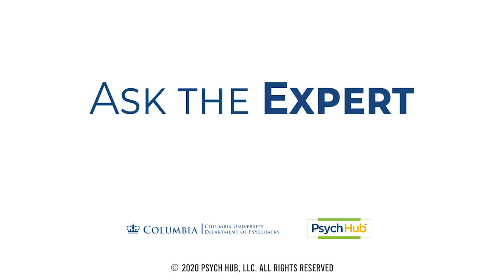Welcome to Ask the Expert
You ask? We answer. Psych Hub interviews Jeffrey Lieberman, MD, chairman of @ColumbiaPsych, on the 'why' behind the Ask the Expert series. Dr. Lieberman explains the importance, now more than ever with our nation's mental health crisis, of providing practical advice to help navigate challenging situations.

To see our entire line up of guests and topics we'll cover, visit PsychHub.com/Ask-The-Expert

AVAILABILITY: 24/7/365
PHONE NUMBERS:
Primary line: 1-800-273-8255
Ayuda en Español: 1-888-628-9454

AVAILABILITY: 24/7/365
TEXT NUMBER:
US & Canada: Text HOME to 741741
UK: Text 85258
Ireland: Text 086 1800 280